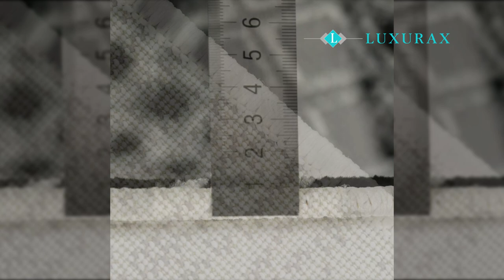Best collection of luxury rugs and carpets, wall clock for home decors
Luxurax is a worldwide supplier of high End Home Decor and Jewelry. Our customers rely on the authenticity and the high quality of our products.

Great Collection of High quality wall art for Home Decor: Canvas Art ,Oil Painting, Handmade, Hand-painted By Artists
100% hand painted Canvas Painting Oil Painting Lover Wall Art Pictures for Living room Home decor Posters and Paintings